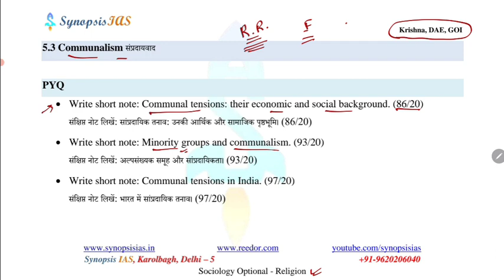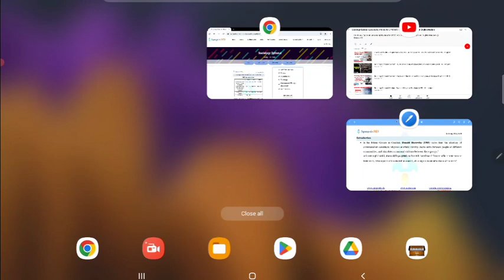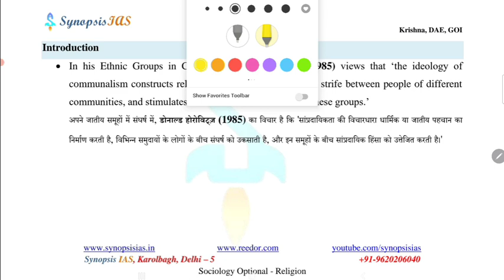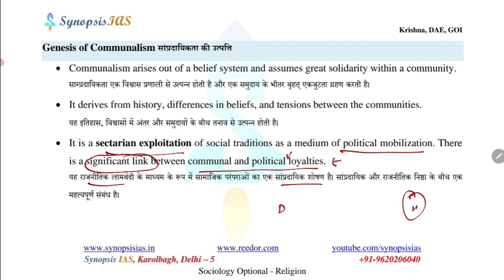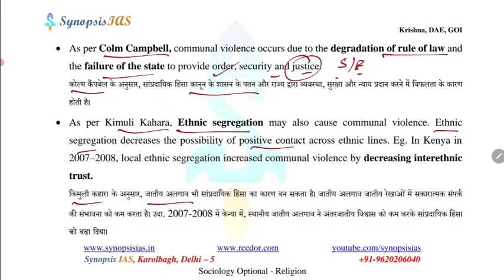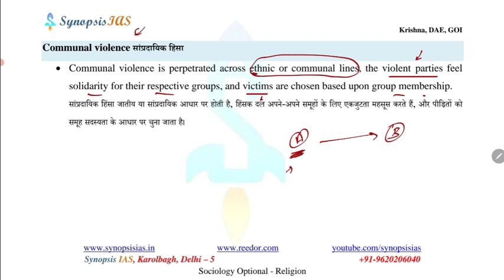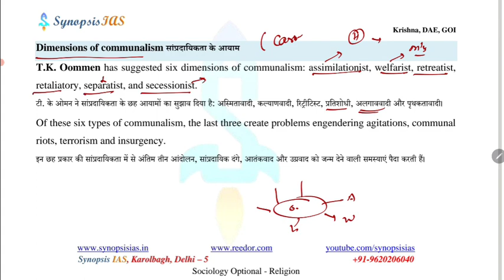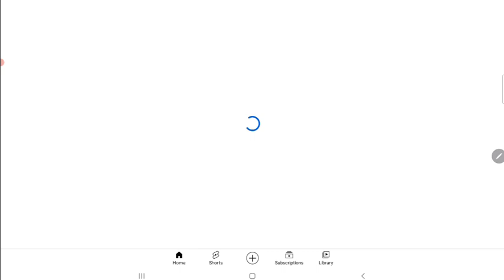Sociology Optional Communalism | UPSC IAS Lectures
This video covers the topic ‘Communalism’ in Sociology Optional syllabus. It also discusses about various sub topics related to the main topics such as genesis of communalism, dimensions of communalism, other reasons of communalism, communal violence, and examples of communal violence, dimensions of communalism, various kinds of communalism such as assimilationist communalism, welfarist communalism, retreatist communalism, retaliatory communalism, separatist communalism and secessionist communalism.
Communalism is a narrow, divisive and aggressive attitude on the part of a group to the detriment of other groups. They look upon each other with a sense of suspicion and hatred. Communalism of one variety feeds on communalism of other varieties. Religious orthodoxy and fanaticism provide the ground on which the tendency of communalism stands and finds its sustenance. Communalism is primarily fostered by few, often with a view to gain political power or economic gain for themselves. Some persons seek to exploit religious feelings to gain electoral support. Some of them do not hesitate to use religion for political ends. Communalism poses the greatest threat to the amity and progress of any Nation.
The previous year questions related to the topic are also discussed to make it a holistic and detailed lecture.

TIMESTAMPS
00:00 topics covered in this video and related PYQs
02:01 about free lectures
03:40 paid courses for Sociology Optional
04:08 Introduction
08:00 genesis of communalism
14:51 dimensions of communalism
15:23 other reasons of communalism
16:57 communal violence
18:41 examples of communal violence
20:34 dimensions of communalism
21:51 assimilationist communalism
22:05 welfarist communalism
22:28 retreatist communalism
22:41 retaliatory communalism
22:51 separatist communalism
23:20 secessionist communalism
23:39 conclusion - task for students